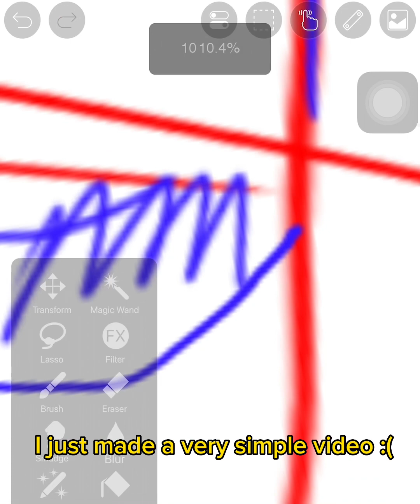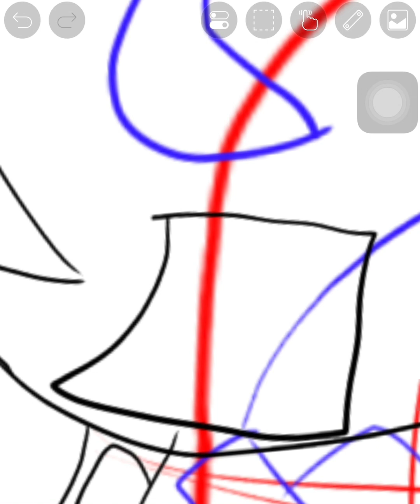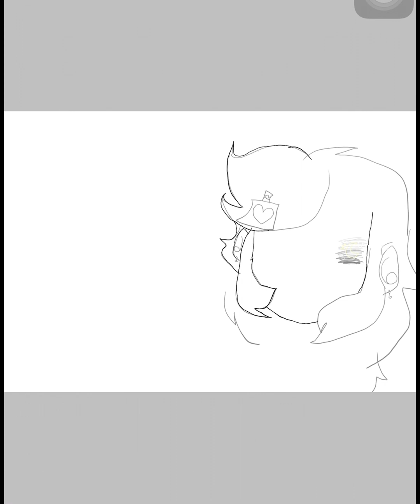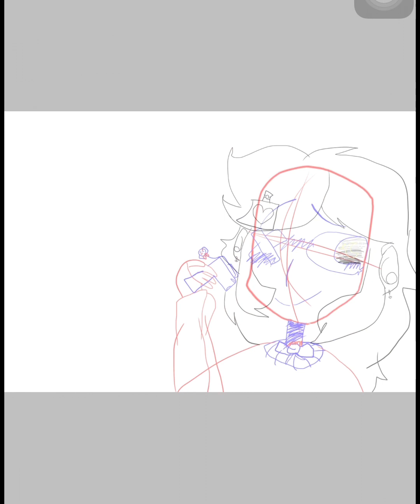🍄🎂Happy birthday to me!!❤️🎉 || Ft Sxnny (Fused with ashly (?) || Birthday special🥳 || Speedpaint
🍄❤️Hello welcome to the description box🍄❤️